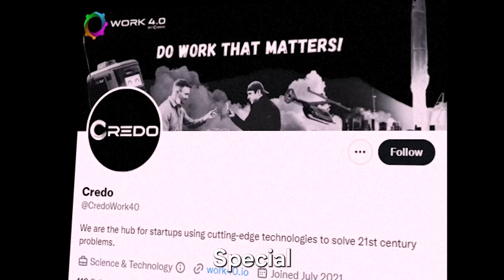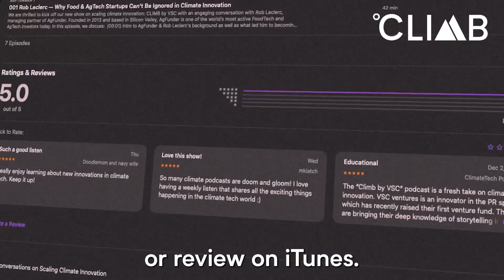Abe Murray: Pioneering the Future of Robotics in the Age of Climate Innovation | EP. 040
Abe Murray is a visionary founder, accomplished builder, and distinguished product engineering lead with a remarkable track record in the tech industry. Currently serving as a General Partner at AlleyCorp Robotics, Abe leverages his expertise to drive innovation and excellence in the field of robotics and technology.

Abe was previously a product and engineering leader at Alphabet. He launched Play Books and Magazines at Android, delivered $XXXM in business while building the Verily Life Science product teams and Boston office, and shipped AI /ML/computer vision across Google while building the Google Research product team. Before Google, he built a Web 2.0 startup and worked on UAVs in the defense industry.

Abe has some shiny degrees (HBS MBA, WPI MS EE, URI BS Comp Eng) but says he learned the most when he dropped out of high school to run fishing boats and factory lines in the family aquaculture business.

In his free time, Abe enjoys being a parent and partner, building all kinds of things with his kids, and staying as healthy as he's able.

About VSC Ventures:

VSC Ventures is an early-stage venture capital fund led by Jay Kapoor and Vijay Chattha where we invest in industrial automation and climate adaptation startups and support our founders with hands-on PR, storytelling, and go-to-market work with help from our award-winning PR agency VSC

Our fund has invested alongside Lowercarbon, NEA, Uncork Capital, Left Lane, Alley Corp, Obvious Ventures, Third Sphere, and other leading early-stage funds.

Through our weekly conversations on our show CLIMB by VSC, we're excited to share our work with innovative companies like Paintjet, Glacier, Concrete.AI, Presso, ⁠⁠Ample⁠⁠, ⁠⁠Actual⁠⁠, ⁠⁠Sesame Solar⁠⁠, ⁠⁠Synop⁠⁠, ⁠and Vibrant Planet⁠⁠ in addition to highlighting companies and leading voices across the early stage ecosystem